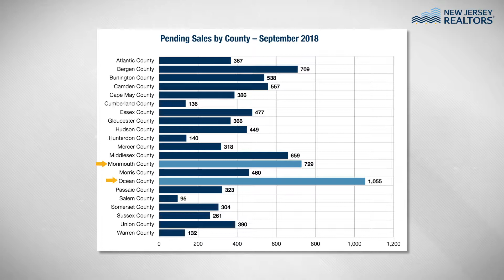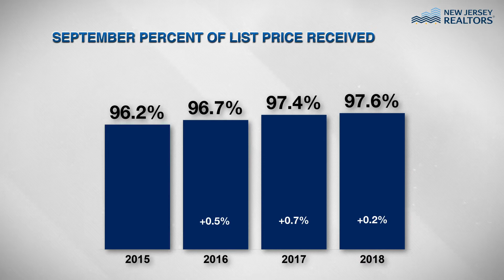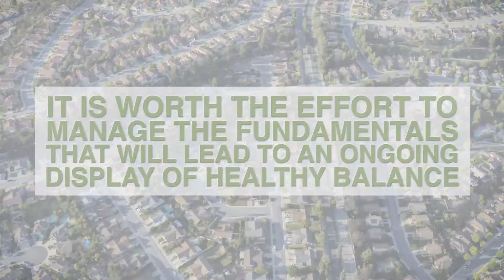NJ Realtors® Skinny — September 2018